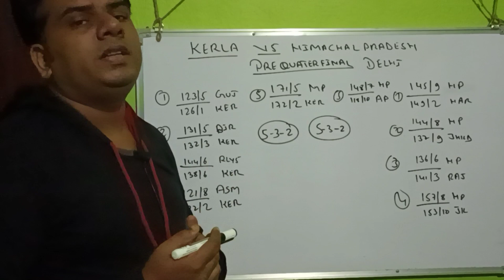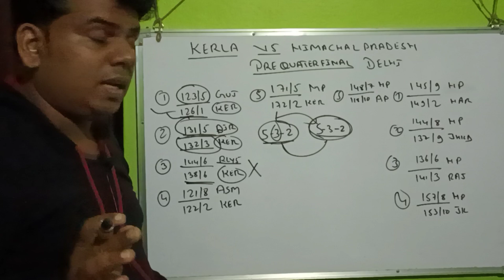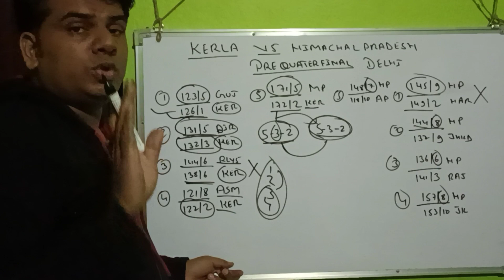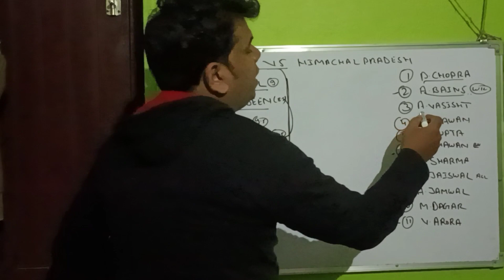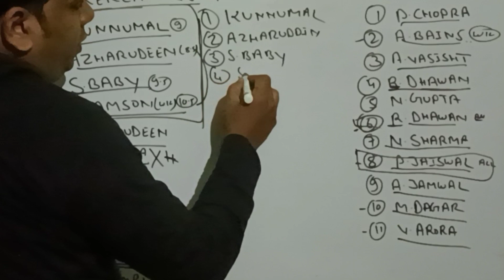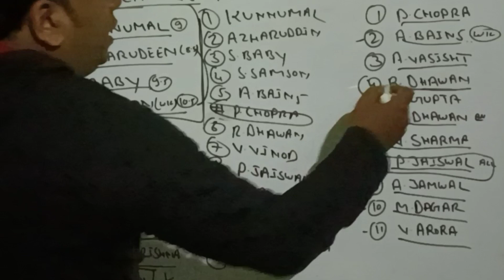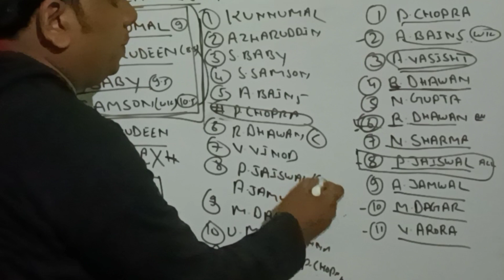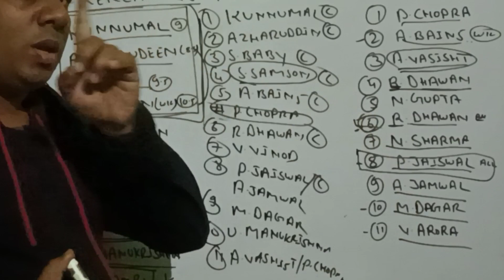KER vs HIM | KER vs HIM Dream Team | HIM vs KER Dream11 Prediction | Syed Mushtaq Ali T20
KER vs HP Dream Team | HP vs KER Dream11 Prediction | Syed Mushtaq Ali T20 |